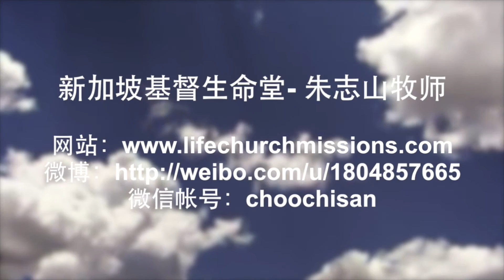20170212-03 为何常疲累？因为心灵一直被击败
为何常疲累？因为心灵一直被击败
Why Are We Often Exhausted? Because Our Spirits Are Always Defeated

我们主耶稣每晚进到橄榄山，祂的用意不但是要休息，更重要是要安静自己，从父神支取一切的智能来面对每天繁忙的生活服侍。在主的生活服侍中不但需要耗尽体力，更重要是要面对世界的敌对（文士与法律赛人常常来试探祂）。其实，人在心灵里被敌对时，那是耗尽最多的力量的。往往，我们没有发现自己感到疲累与无力的真实理由。当我们所面对的世俗环境一直冲向我们而我们在灵里无法靠主，心思意念一直收到冲击与试探，加上生活中的需求，我们就会很容易失去智力与体力了。
When our Lord Jesus entered Mount of Olives every night, His purpose was not only to rest but more importantly, to quiet Himself and receive all wisdom from Father God to handle the busy serving every day. In the Lord’s living and serving, not only did he exhaust His physical strength, He needed to face enmity of the world (the Scribes and Pharisees often came to test Him). Actually, when men are being opposed in the spirit, it is most draining. Often, we did not realize the real reason why we feel tired and powerless. When the environment that we faced always attack us, we cannot depend on the Lord in our spirit and thus being attacked and tested in our hearts and minds, and together with the demands of lives, we will lose our wisdom and strength easily.